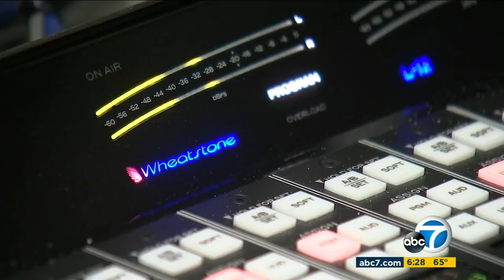90.1FM KBPK 50th Anniversary - ABC7 All Good News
90.1FM KBPK, Fullerton College’s radio station, is celebrated its 50th Anniversary and ABC7 Los Angeles stopped by to help mark the occasion.